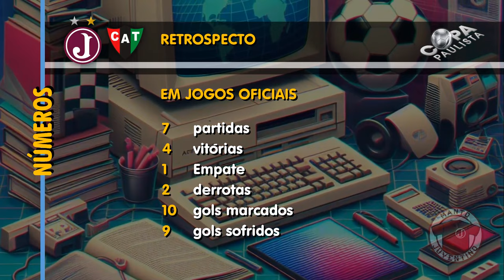Pré-Jogo | Juventus x Taquaritinga | Copa Paulista 2024 OITAVAS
As informações que antecedem a partida a ser disputada neste domingo, 25/08/2024, na Rua Javari